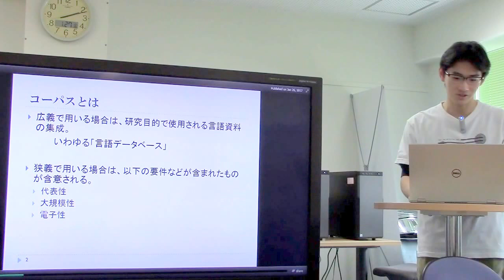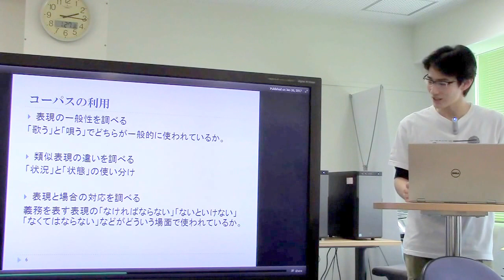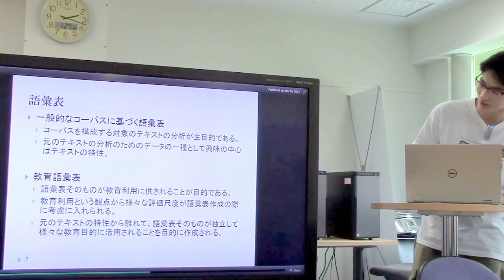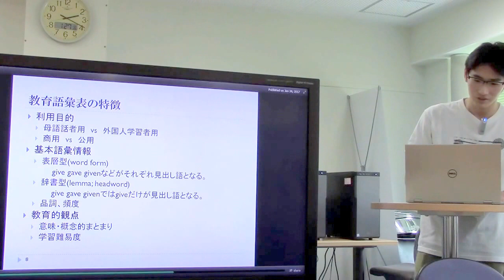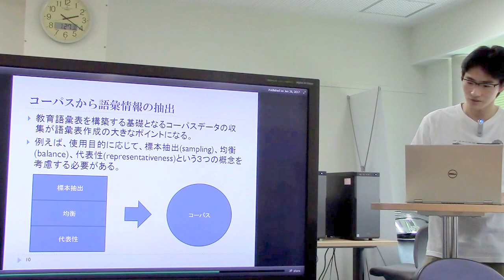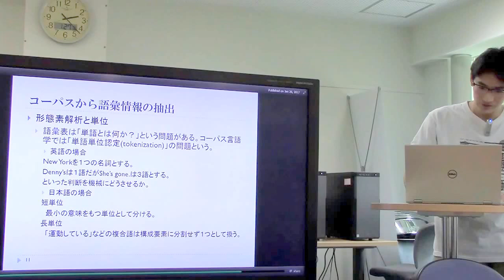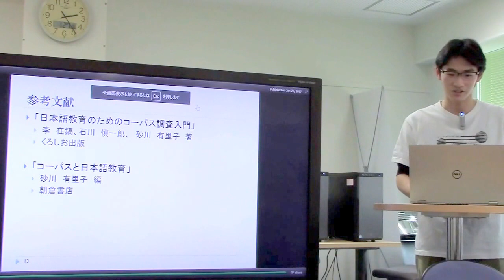勉強会／コーパスと教育語彙表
スライド